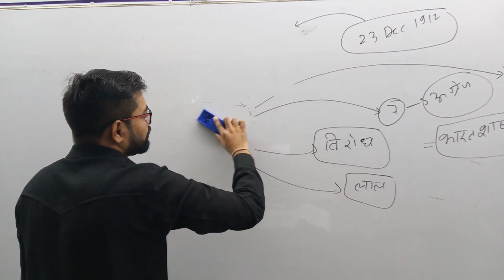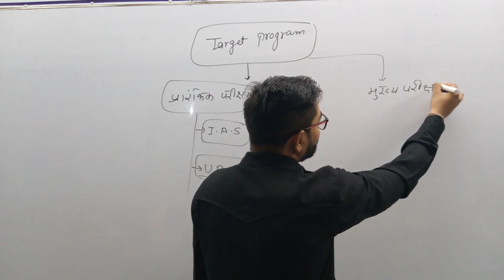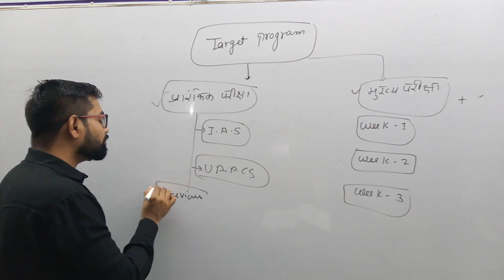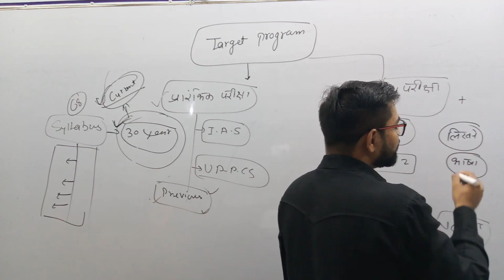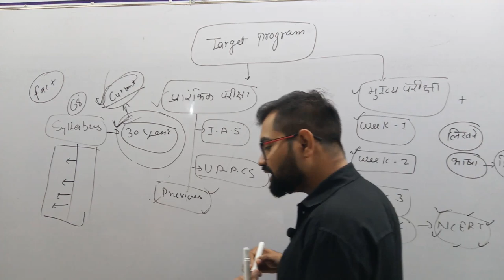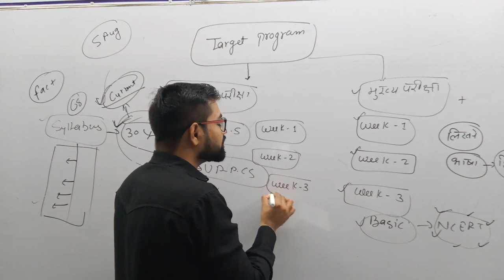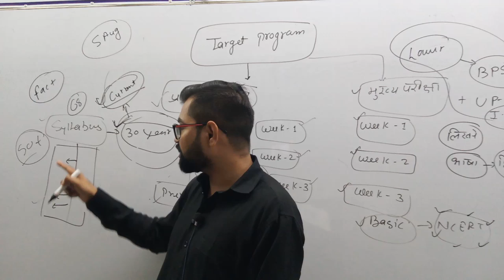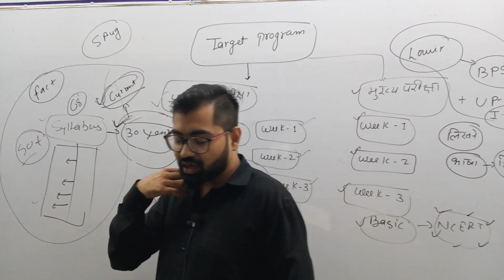Target Program के लिये तैयार हो जायिये...